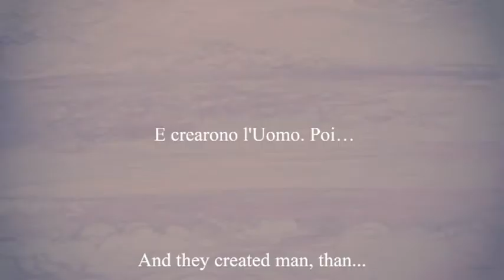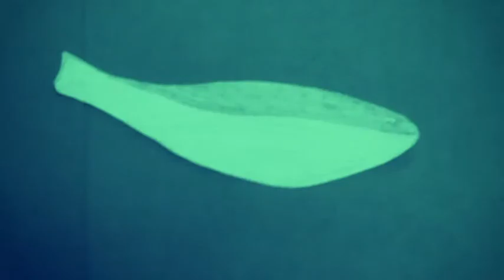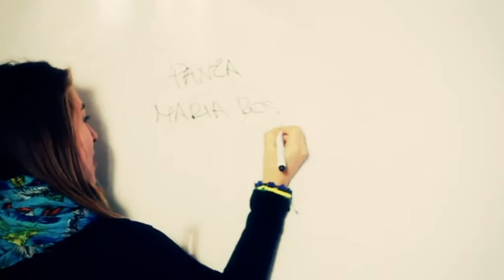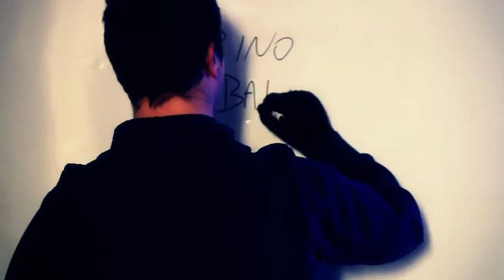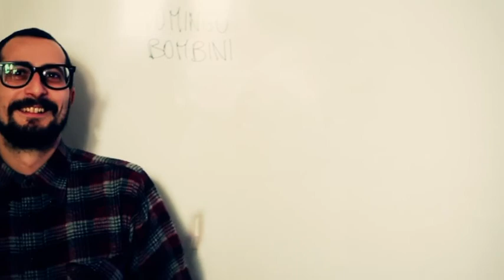U ALIENS Regia di Domingo Bombini e Leonardo Gregorio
Una navicella spaziale arriva sulla terra abitata soltanto da piante ed animali. La creazione dell'uomo è opera di due alieni i cui occhi curiosi accompagneranno, in un grande viaggio nel tempo, la storia dell'umanità fino ai giorni nostri.